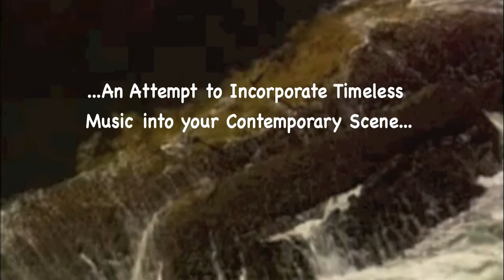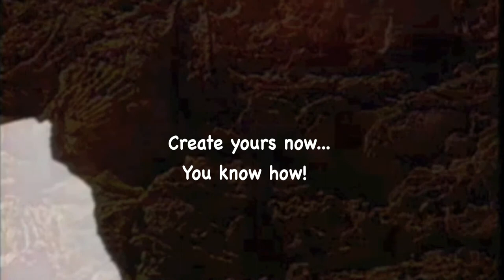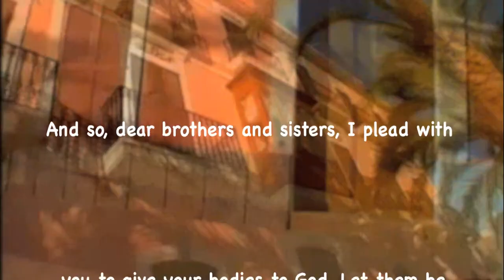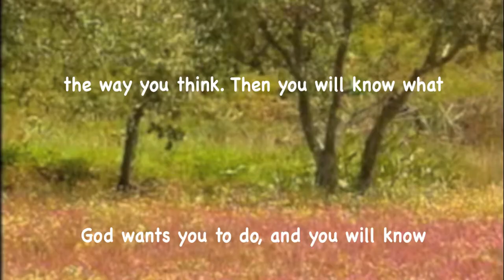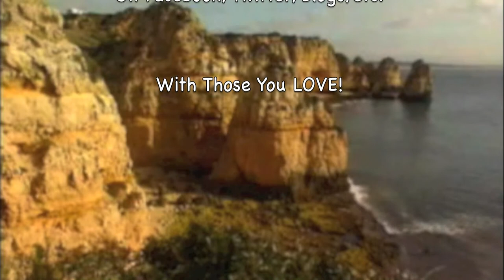The Melachrino Strings Album #4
ADDITIONAL SONG LIST:

La Mer - The Melachrino Strings
Sound recording
12:32 - 15:00  play match
IODA
Remove song
File a dispute
Arrivederci, Roma - The Melachrino Strings And Orchestra
Sound recording
9:22 - 12:30  play match
IODA
Remove song
File a dispute
Spain: España/Tango/Valencia/Andaluza/Spanish Gypsy Dance - The Melachrino Strings
Sound recording
0:00 - 9:23  play match

NeedHim.Org

1-888-NEED-HIM

More Help:

Cru.org
Maarifa.org
YoursForLife.net
LookingForGod.com
PeaceWithGod.Jesus.net
EveryStudent.com/videoroom.php
EveryStudent.com/menus/intl.html

Jesus Movie (1100 Languages):
JesusFilmMedia.org

iLoveProfHowdy.Com

T3H7P12H